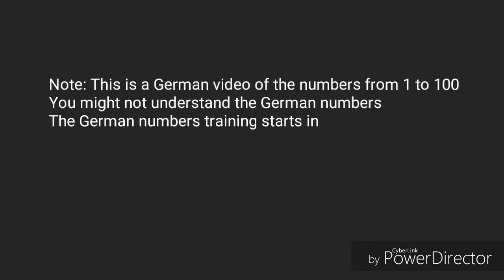German numbers 1 - 100